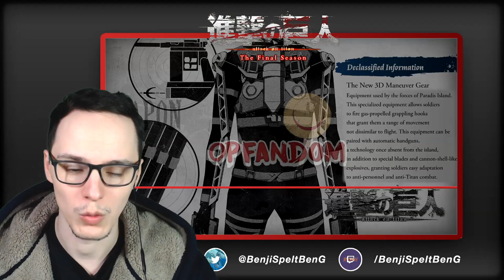ATTACK ON TITAN Season 4 Episode 7 REACTION/REVIEW - ARMINNNNNNNNNNNN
I NEED TO CALM DOWN

I give permission for my videos to be used in reaction mashups or to be edited and re-uploaded under the creative commons and attribution licence as long as a link to my channel is provided in the description.

0:00 Start
0:15 Reaction start
2:53 HE IS HERE
6:45 Episode review